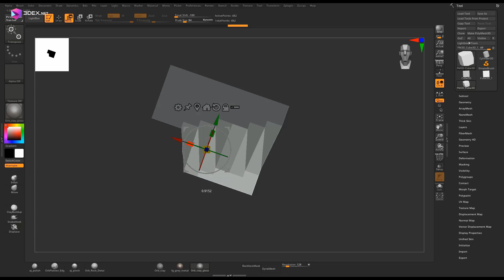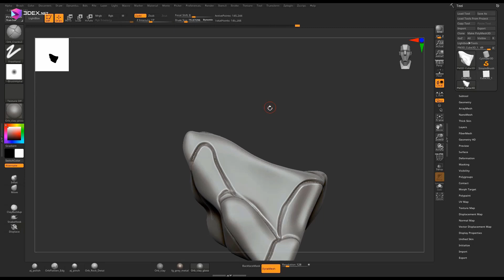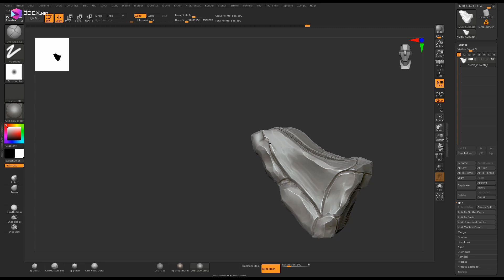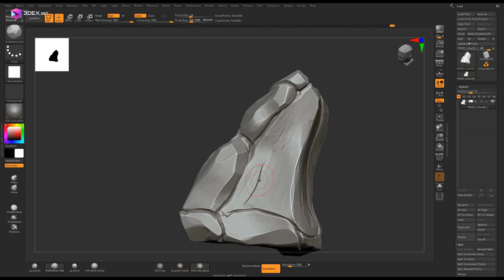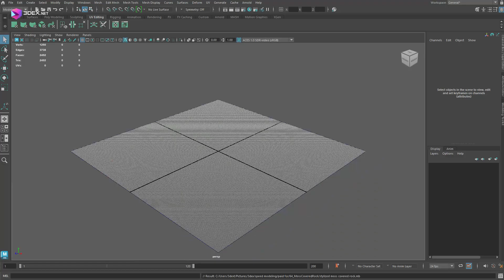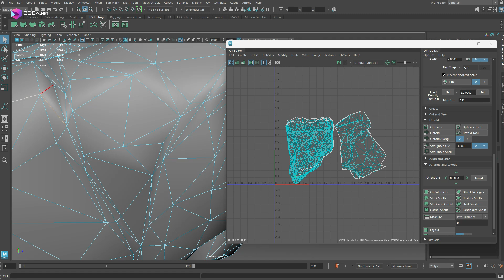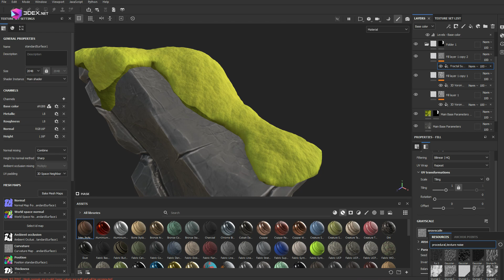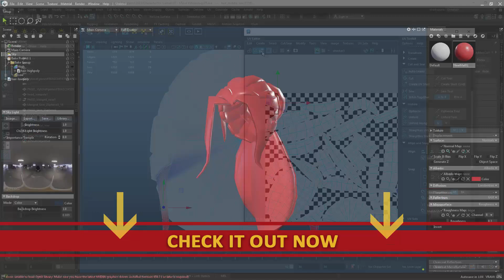Making a Stylized Moss Covered Rock with Zbrush, Maya 2025, and Substance Painter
W- move
E- rotate
R- scale
1 - standard mode
2- subdivision mode with cage
3- subdivision mode
4- wireframe
5 - shaded mode
6- texture mode

__Music :
Andrew Vice - Falling
Gabriela Márcia - Deluge Of Love
Gabriela Márcia - Legacy
Gabriela Márcia - Evening Sunset